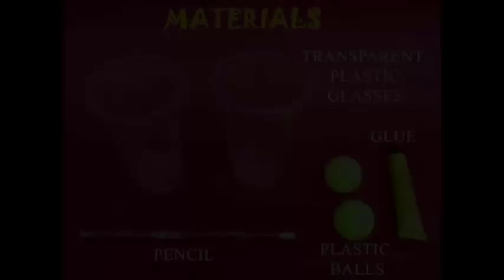CUP CENTRIFUGE | Urdu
This activity is both a science experiment as well as a puzzle. You will need two plastic glasses, two balls, a pencil and some rubber glue. Place the two balls in one glass and then apply rubber glue to the entire rim of the glass. Now stick the glasses together by placing the second glass on top of the first one. Press the rims of the two glasses and let the glue stick them tightly.
Now if you were asked to separate the two balls – put one ball in each glass, this would seem tough. But just place the glasses on a table and spin them! The balls will be separated. The spinning glasses will make the balls fly towards the extreme ends.
Fix a pencil in the middle. The pencil stem will enable you to spin the glasses better.
You can also spin the pencil between your two palms. The glasses will spin and the balls will fly to the bottom of the glasses because of centrifugal force.